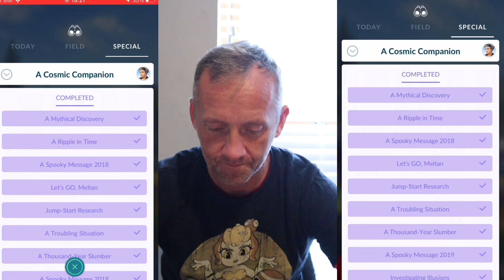MEDICHAM WEEKLY FIELD RESEARCH BREAKTHROUGH REWARD POKÉMON GO